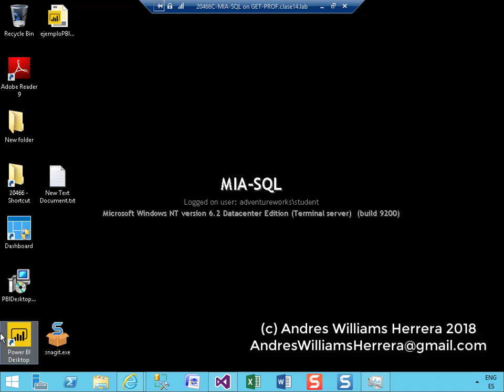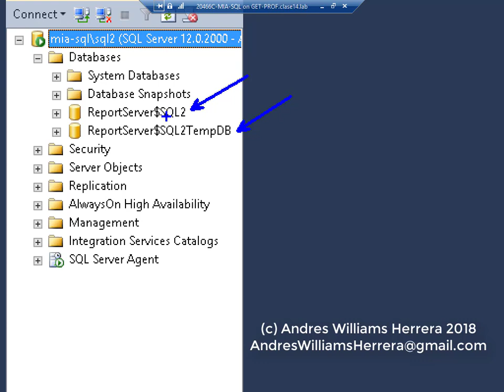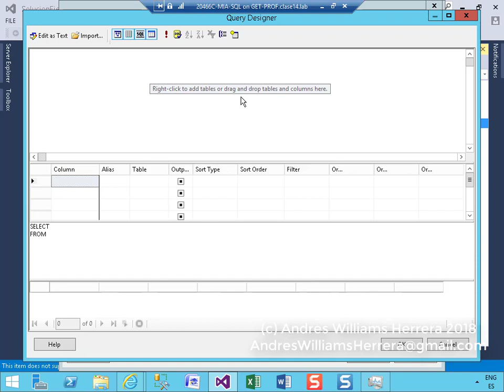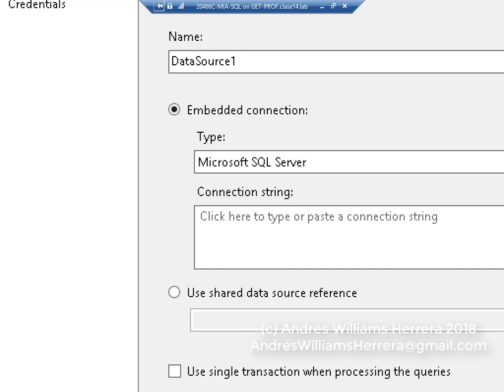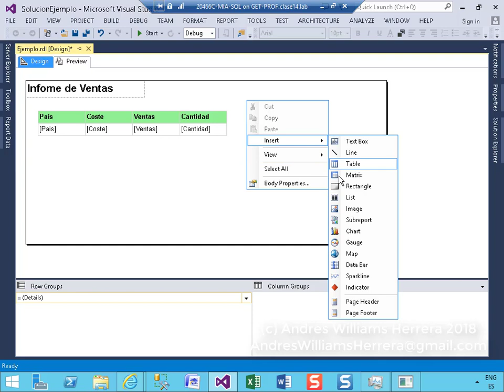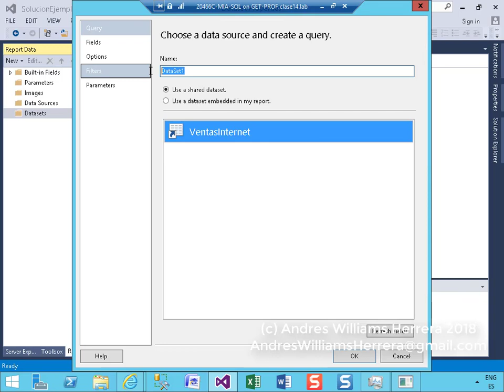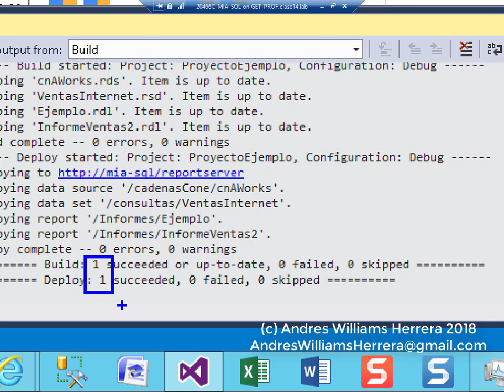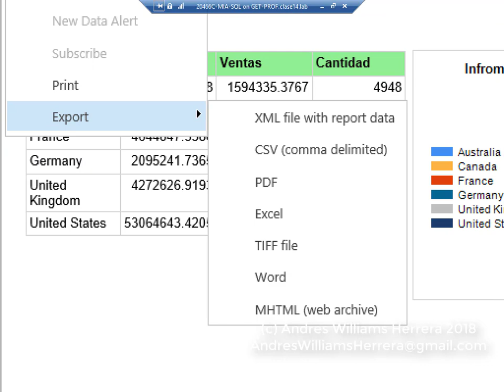Breve introduccion a Reporting Services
Una breve exposición de la creación y despliegue de informes utilizando Reporting Services